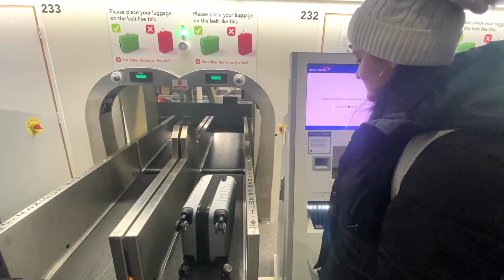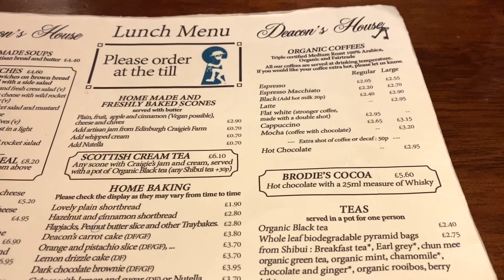what to do in Edinburgh scotland- Its my Birthday!!!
Today im taking you to Edinburgh scotland where we explore what to do!
I was in scotland for my birthday so this was an extra special trip for me!!
i hope you enjoy this video and know what to do in Edinburgh scotland!!
Any questions chuck them down below and i will answer them!!
enjoy this video on what to do in Edinburgh scotland- Its my Birthday!!!

Peace,
Travel Kiwi!

What to do in Edinburgh scotland

1. Walk around the royal mile
2. Carlton hill
3. Free walking tour harry potter
4. The caludron Edinburgh   - Magic world like harry potter! make sure you pre book online!
5. Dean village
6. Edinburgh castle